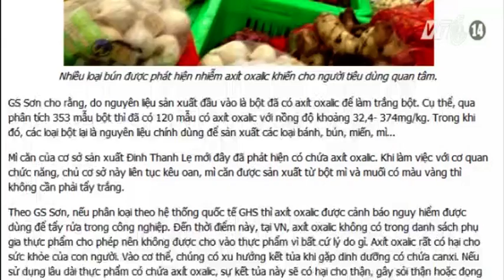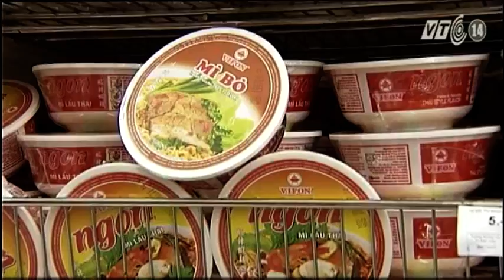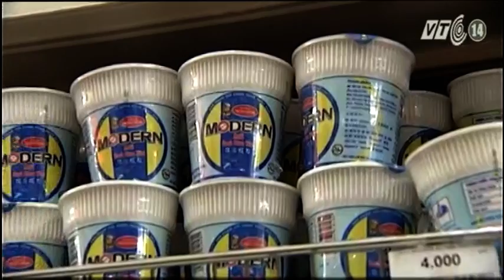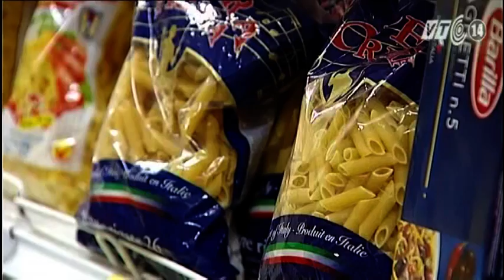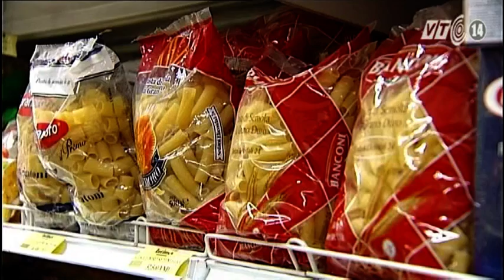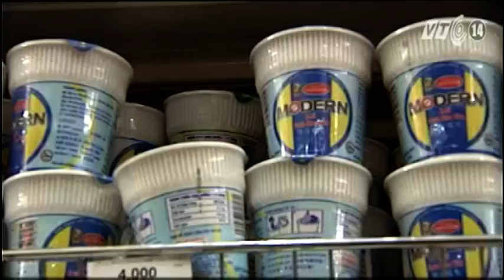VTC14_Mỳ tôm chứa acid oxalic và những tác hại tới sức khỏe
Mỳ ăn  liền là món ăn nhanh rất phổ biến được nhiều người, nhiều lứa tuổi sử dụng ăn hàng ngày,rất tiện dụng. Tuy nhiên, vấn đề đang được người sử dụng quan tâm hiện nay, axit oxalic khi có trong mỳ tôm có gây hại cho sức khỏe người sử dụng?